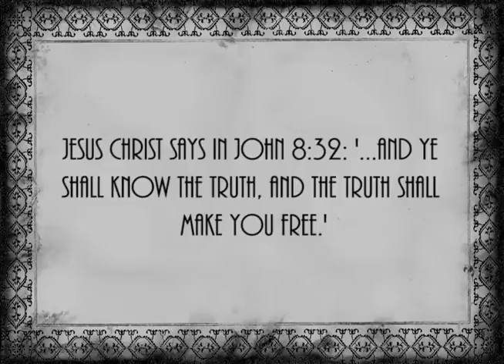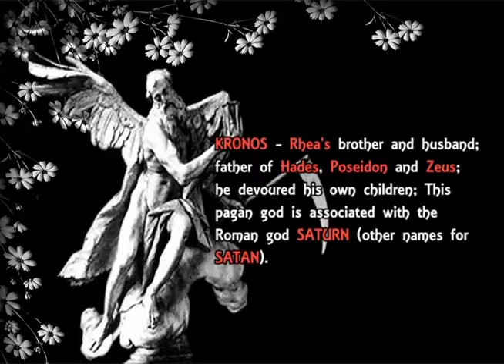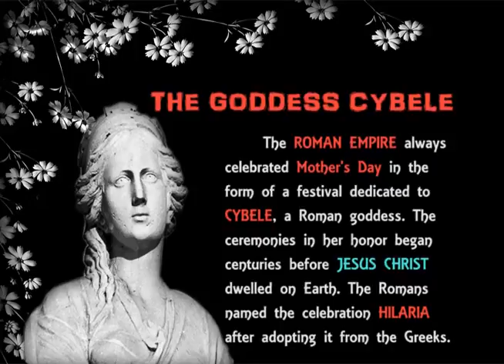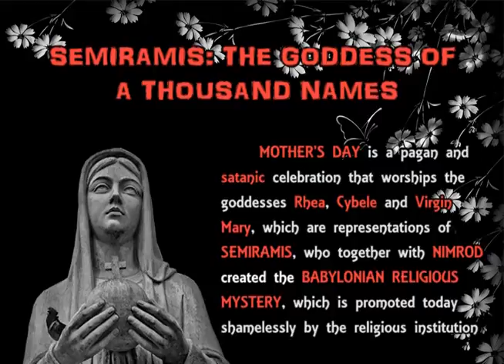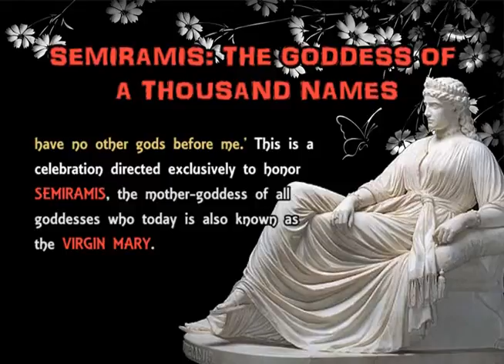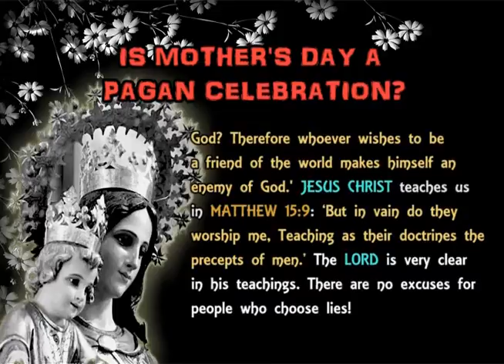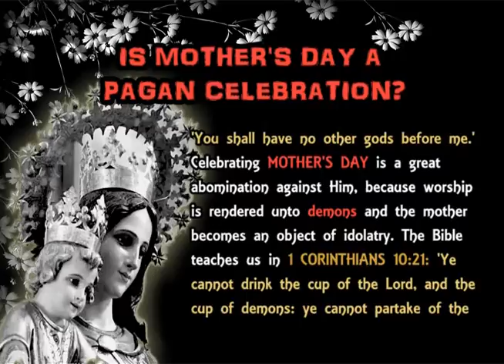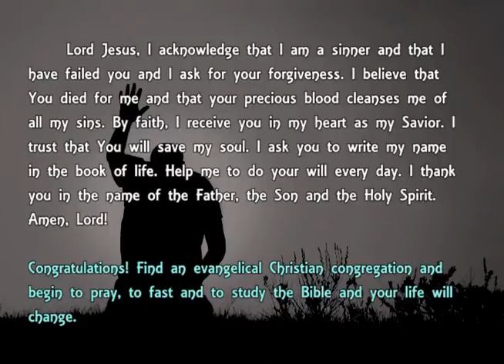The Pagan Origin Of Mother's Day (Audio In English)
This video presents clear evidence that the famous MOTHER'S DAY is a pagan and satanic holiday that has its roots in ancient civilizations that dedicated this day to their goddesses. The Roman Catholic Church dedicated it to its Virgin Mary.

The true Christians (followers of JESUS CHRIST) do not celebrate these pagan holidays that are already infiltrated in the Church of the Lord. Unfortunately, many Christians celebrate them.